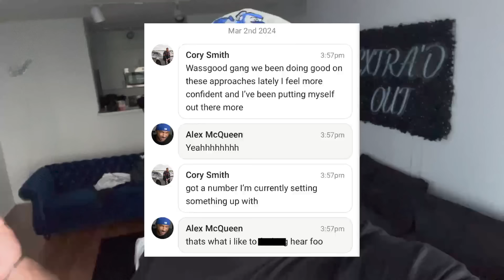TOLD MY MAIN CHICK TO TAKE A PLAN B & THIS HAPPENED...😰